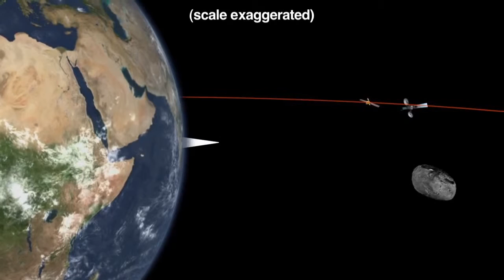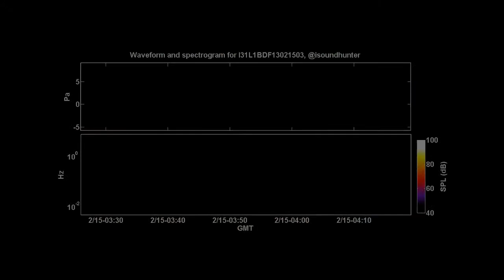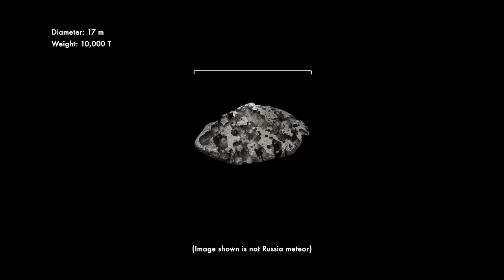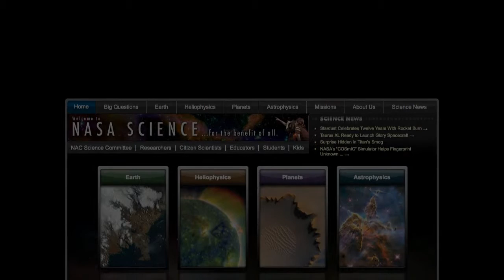Russian Meteor Explosion Report by NASA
Two weeks after an asteroid exploded over Russia's Ural mountains, scientists are making progress understanding the origin and make-up of the unexpected space rock. This ScienceCast by NASA presents their latest results.

The Chelyabinsk meteor was a superbolide caused by a near-Earth asteroid that entered Earth's atmosphere over Russia on 15 February 2013 at about 09:20 YEKT (03:20 UTC), with a speed of 19.16 ± 0.15 kilometres per second (60,000–69,000 km/h or 40,000–42,900 mph). It quickly became a brilliant superbolide meteor over the southern Ural region. The light from the meteor was brighter than the Sun, even at 100 km distance. It was observed over a wide area of the region and in neighbouring republics. Some eyewitnesses also felt intense heat from the fireball.

On account of its high velocity and shallow angle of atmospheric entry, the object exploded in an air burst over Chelyabinsk Oblast, at a height of around 29.7 km (18.4 miles, 97,400 feet). The explosion generated a bright flash, producing a hot cloud of dust and gas that penetrated to 26.2 km, and many surviving small fragmentary meteorites, as well as a large shock wave. The bulk of the object's energy was absorbed by the atmosphere, with a total kinetic energy before atmospheric impact equivalent to approximately 500 kilotons of TNT (about 1.8 PJ), 20–30 times more energy than was released from the atomic bomb detonated at Hiroshima.

The object was undetected before its atmospheric entry, in part because its radiant was close to the Sun. Its explosion created panic among local residents, and about 1,500 people were injured seriously enough to seek medical treatment. All of the injuries were due to indirect effects rather than the meteor itself, mainly from broken glass from windows that were blown in when the shock wave arrived, minutes after the superbolide's flash. Some 7,200 buildings in six cities across the region were damaged by the explosion's shock wave, and authorities scrambled to help repair the structures in sub-zero (°C) temperatures.

With an estimated initial mass of about 12,000–13,000 metric tonnes (13,000–14,000 short tons, heavier than the Eiffel Tower), and measuring about 20 metres in diameter, it is the largest known natural object to have entered Earth's atmosphere since the 1908 Tunguska event, which destroyed a wide, remote, forested area of Siberia. The Chelyabinsk meteor is also the only meteor confirmed to have resulted in a large number of injuries.

The earlier-predicted close approach of another, larger asteroid that same day, the roughly 30-metre 367943 Duende (at the time still known by its provisional designation 2012 DA14) occurred about 16 hours later; the very different orbits of the two objects showed they were unrelated to each other.

Video presented by Science @ NASA